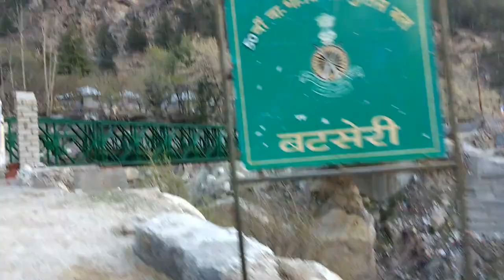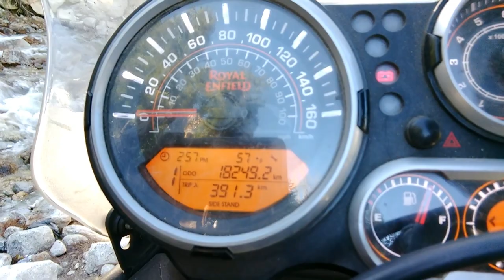Chitkul Sangla Himachal Pradesh road trip